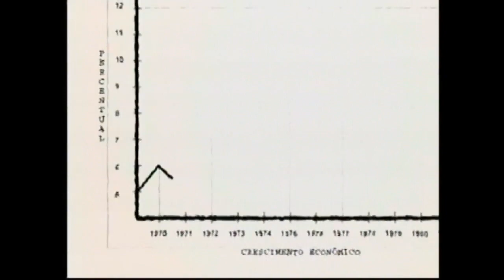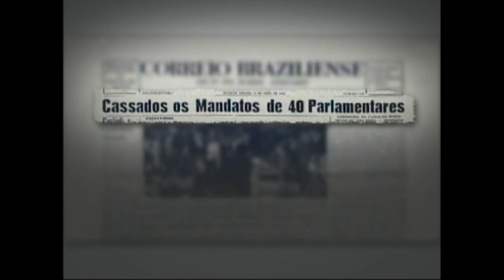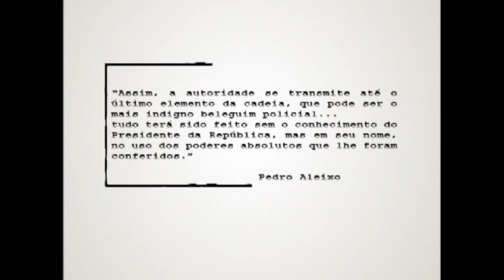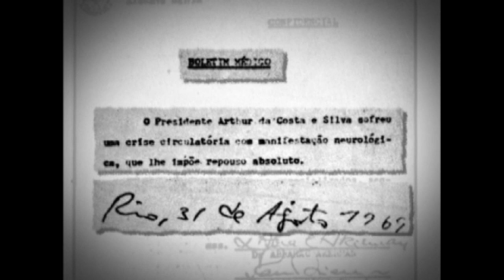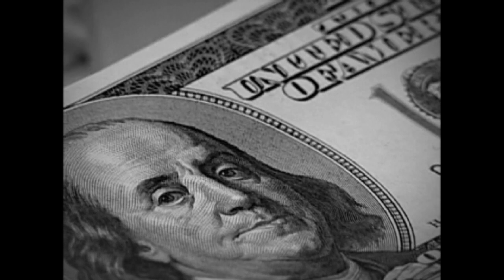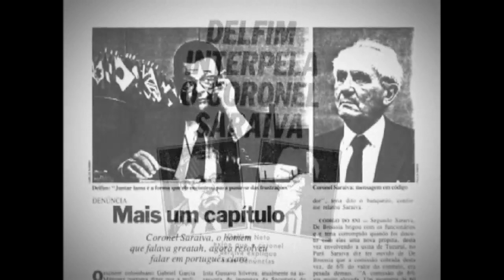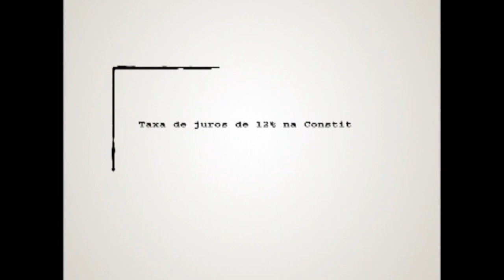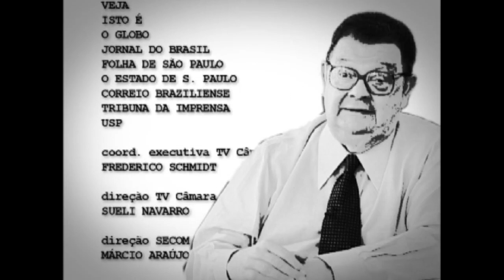AD - O Brasil por Delfim [2005] (com audiodescrição)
O general Costa e Silva, antes de sofrer a trombose que o afastou da Presidência da República, arquitetava para seu sucessor um civil diretamente eleito como Jucelino Kubitschek, Carlos Lacerda ou mesmo Jânio Quadros? Poderíamos ter sobrevivido com menor sacrifício à crise do petróleo se o então presidente da Petrobrás, Ernesto Geisel, tivesse ouvido os alertas vindos da França? Quantas ambições foram queimadas ou envenenadas nos serpentários que se formaram dentro do governo no período militar? Estas são algumas questões colocadas pelo deputado Delfim Netto (PP-SP) no documentário O Brasil por Delfim exibido pela TV Câmara.

Delfim fala dos seus quarenta anos de vida pública, da infância no Cambuci, da Associação Comercial de São Paulo, dos tempos da USP e as primeiras colaborações com Roberto Campos e Octávio Gouveia de Bulhões que o levariam ao centro do poder militar como principal artífice do chamado “milagre econômico”. Comenta também as frustrações de nunca terem permitido que chegasse ao governo de São Paulo, um embate que o levou a confrontar-se com “o alemão” Ernesto Geisel e ao exílio dourado da embaixada na França. Seu retorno, o Brasil economicamente quebrado no governo João Figueiredo, sua experiência como constituinte, parlamentar e sua aproximação com o governo de Luiz Inácio Lula da Silva.

Ficha Técnica

Direção, Edição e Texto: Roberto Stefanelli
Entrevista: Tarcísio Holanda e Ivan Santos
Colaboração: Glória Varela
Produção Executiva: Getsemane Silva
Produção: André Bessa, Karina Staveland, Giulianno Baeta e Ana Tereza Constantino
Edição e Finalização: Joelson Maia
Videografismo: Leonardo César Veloso
Fotografia: Osmar da Costa
Assistente: Alessandro Alves dos Santos
Locução: Lincoln Macário